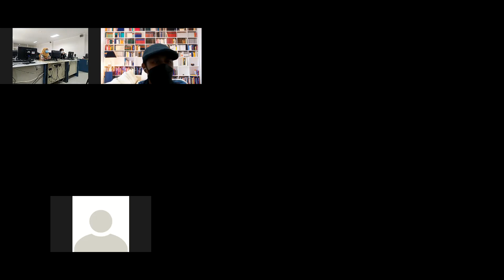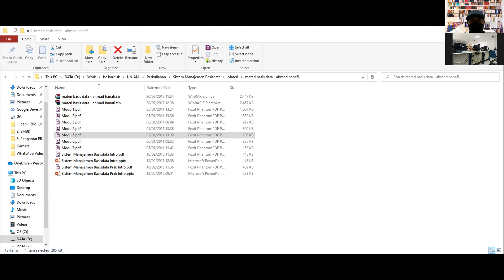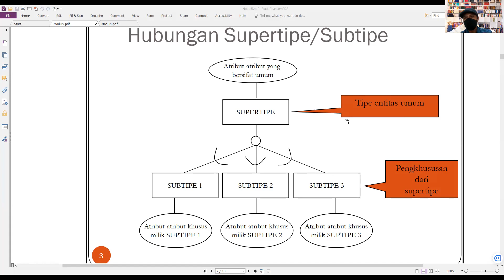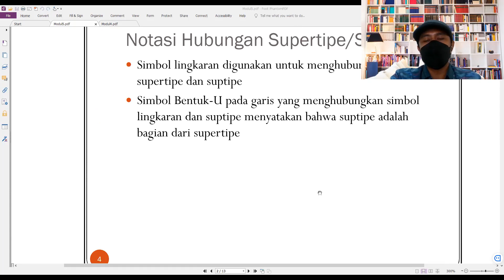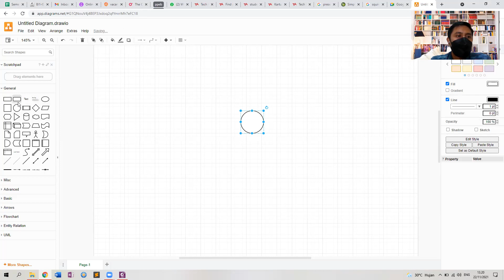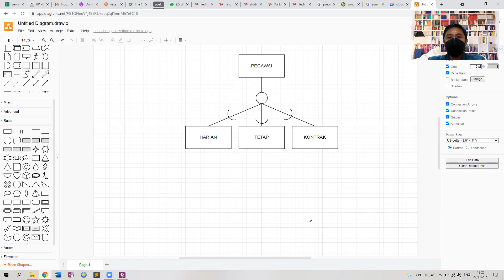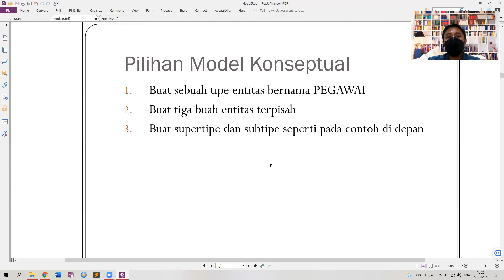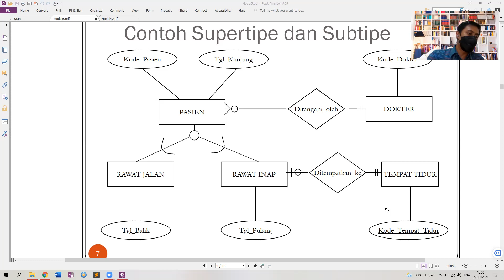SMBD | EER Diagram bag 1 (hibrid) | Ahmad Hanafi, S.T,. M.Eng | Sistem Informasi | Unjaya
penjelasan EER Diagram dan demo pembuatan menggunakan Draw IO.